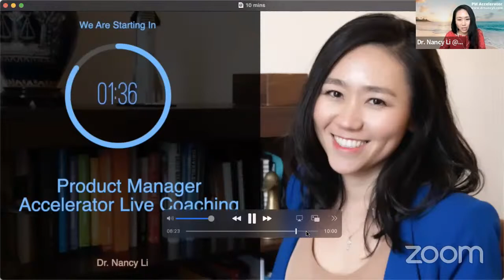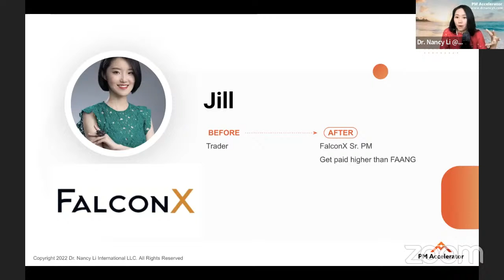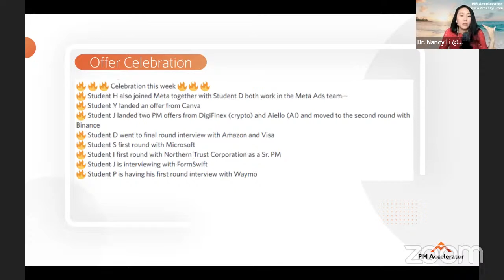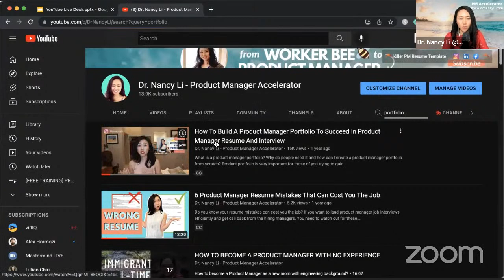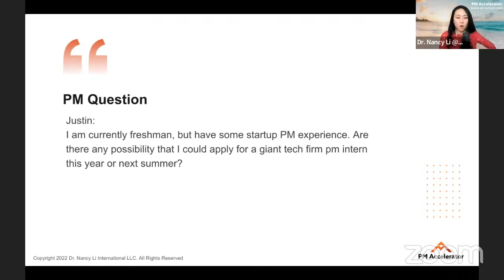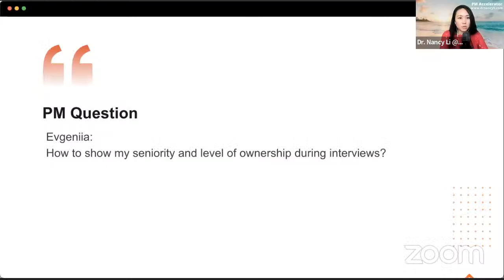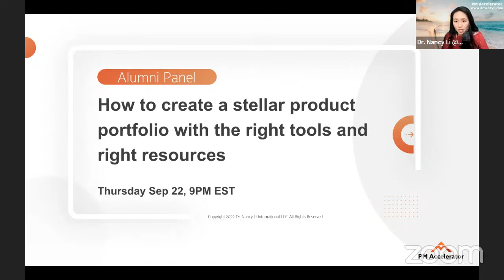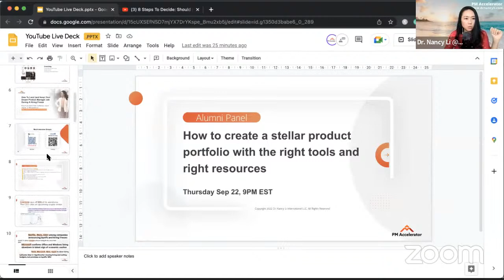How to Pass the Google Product Design Interview and Land an Offer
Are you preparing for product manager interviews? But you are overwhelmed by the information online. You don't know how to package your story and what's the best strategy for YOU? Come to this live free coaching where I am going to demystify a product management interview for you.

In this talk, I will cover:
1. Live example of crafting your 30s elevator pitch: tell me about yourself
2. What skills are required for a successful product manager career?
3. Product management mock interviews with Dr. Nancy Li
4. How to transition to PM without a tech degree

I will answer your questions live on Wednesday at 3pm EST!

0:00 Pre
1:54 Welcome
5:04 Student example
12:15 Download the 50 FAANG interview questions
12:53 Join Zoom to get free coaching
13:25 Free coach
14:17 Free masterclass
14:27 Mock Interview Groups to join
14:49 Offer congrats
17:04 Google product design interview
18:15 Mock interview with Chauncey
38:37 Mock interview with Shuning
50:50 As a PM of growth, focusing on business acquisition, what abilities need to be highlighted during the interview?
54:48 I am currently freshman, but have some startup PM experience. Are there any possibility that I could apply for a giant tech firm pm intern this year or next summer?
56:30 How to start the preparation as I don't have any background in management
58:30 How to show my seniority and level of ownership during interviews?
1:01:57 My background is Software Engineering, how do I position my answers to show PM experience and how to nail the interviews (doesn't have to be FAANG)
1:02:20 How to enroll in your PMA program?
1:02:55 How do I know if PM is a good fit for me
1:04:32 Hi Nancy, before we start i have 7 years of experience as electrical project engineer..can I get a chance at Google or other company to become a PM?
1:05:43 How to efficiently get customers to interview with you? I find it really hard to get this process
1:06:47 Alumni Panel inside PMA
1:08:39 Mock interview with Chauncey
1:24:14 Free masterclass

️Free Product Masterclass: How To Land Your Dream Product Manager Offer In 60 Days-even If You Didn’t Have The Confidence, A Tech Degree, Or PM Experience

️FB Group to link-minded product managers and product events